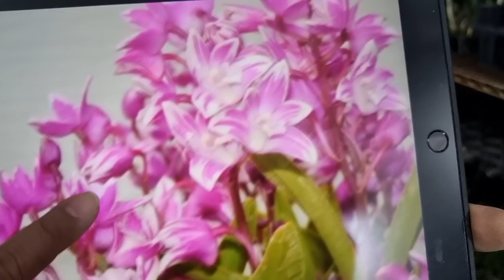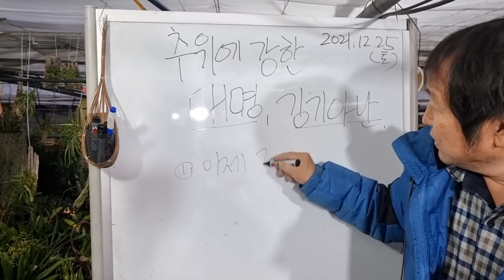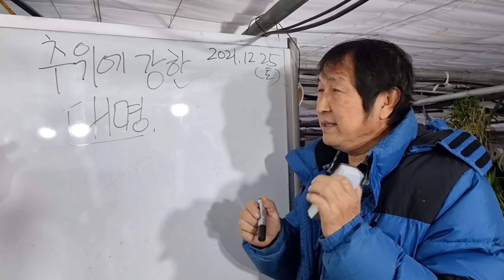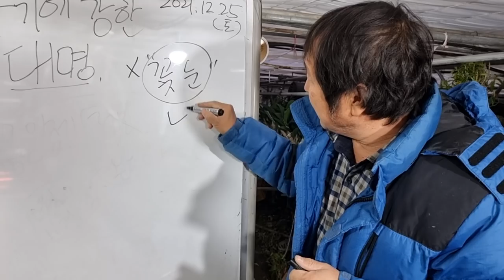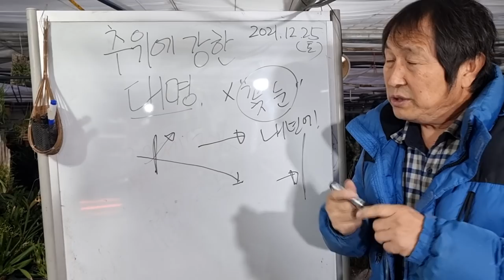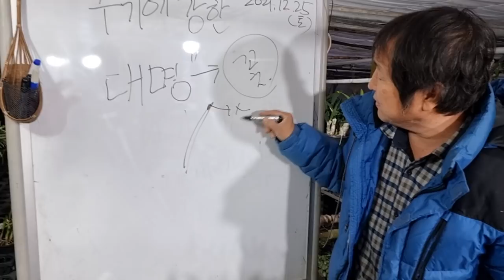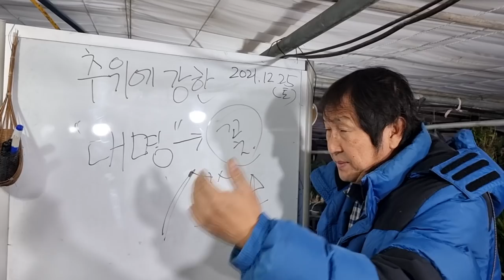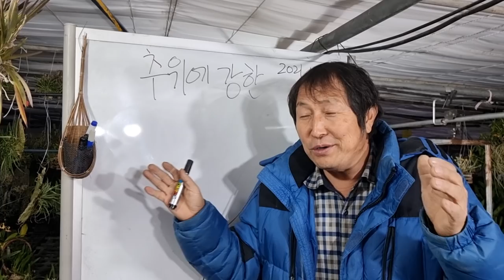겨울이 제철 스폐셜 깅기아남(kingianum) 대명석곡 언박싱 (유리난원010-2034-8908)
문자주문 PD: 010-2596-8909(전화, 카톡 불가능)

긴기아남
고히노 특 2만오천
고히노 특상 3만원

대명석곡 골드(노란색)
소 6만
대(밥많은것) 9만

대명석곡 밥 작은것
4-5대 6만
6대 8만
7대 9만
8대이상 10만

대명석곡 밥 많은 것
4대 7만
5대 9만
6대 10만
7대이상 12만원

긴기아남 버드로즈
스스폐셜 4만원 특대품